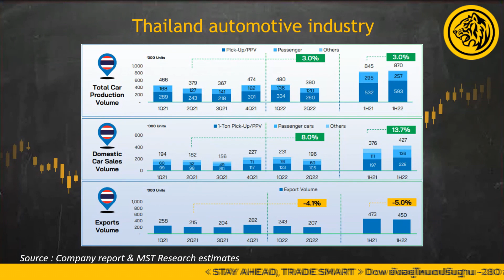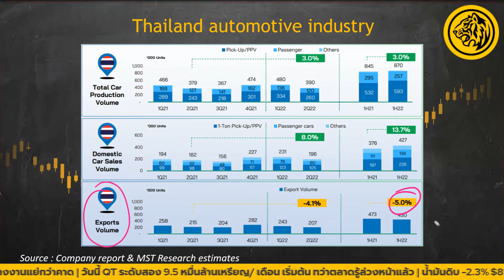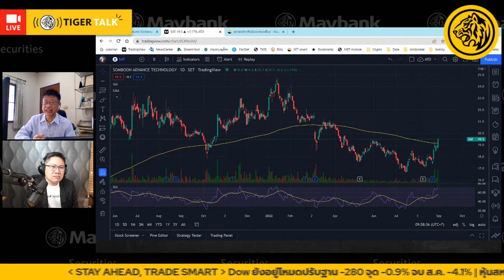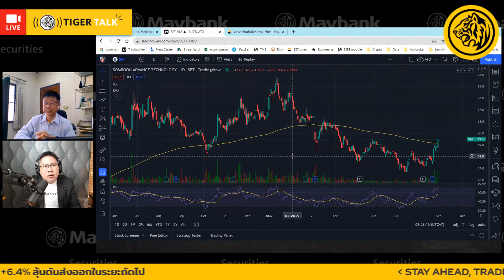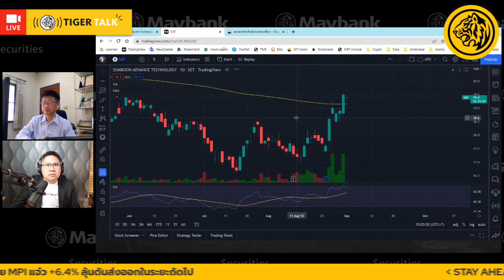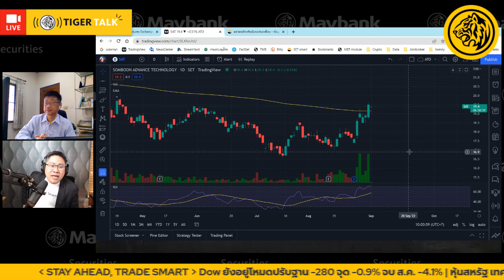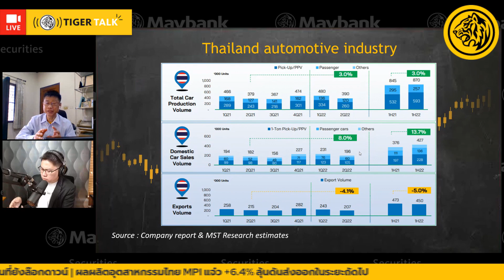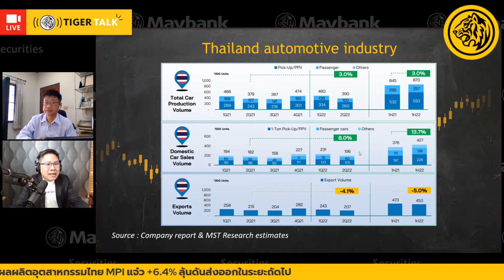หุ้นชิ้นส่วนยานยนต์ เฟี้ยวฟ้าว ขึ้นให้ถูกคัน | ATO Highlight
ลุงเปี๊ยกสุรชัย อธิบายความเป็นไปของกลุ่ม Auto ในรอบนี้ แนวโน้มไตรมาส 3 หุ้นอะไรควรเป็นแกนนำ AH SAT โดย ทีมวิจัย Maybank

คลิปย้อนหลังในรายการ TigerTalk ATO Live เมื่อ 1 ก.ย. 2565